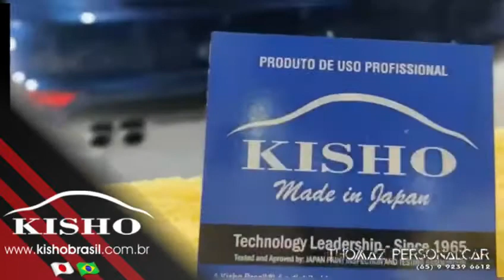Esse lindo VW Jetta TSI recebeu o revestimento de alta performance Kisho Si-901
Esse lindo VW Jetta TSI recebeu o revestimento de alta performance Kisho Si-901. Agora ele está protegido por 05 anos e ainda ganhou um brilho e repelência sem igual.

Para obter o mais alto desempenho você̂ precisa escolher uma marca que a mais de 50 anos oferece produtos de alta qualidade e performance no Japão e em todo o mundo.

Mas atenção: Não aceite imitações, exija o Selo e o Certificado que somente os aplicadores credenciados KISHO no Brasil podem fornecer.

Quer deixar seu carro com essa super proteção?

Esse trabalho foi executado por nosso aplicador autorizado Thomaz Personal Car - Rua 22 Q 38 C 13 Resid, Salvador Costa Marques - Cuiabá – Mato Grosso.
Deixe seu carro com essa super proteção, consulte-nos! Ligue: (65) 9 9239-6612 - @thomaz.personalcar

Interessado em fazer parte do nosso time?
Fale diretamente com a nossa equipe e saiba todos os detalhes sobre a certificação: (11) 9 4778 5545

Deixe agora o seu comentário com sugestões e marque aquele amigo para ficar por dentro também. 👇